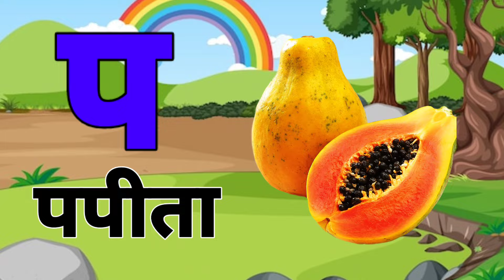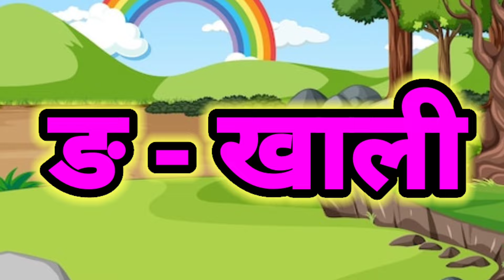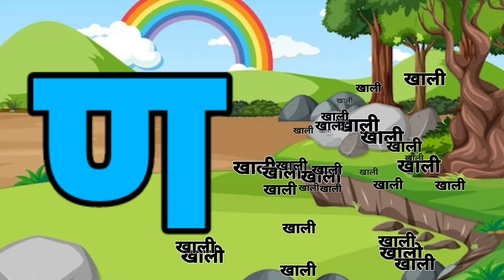123 Numbers, learn to count, One two three, 1 to 20, 1 to 100 counting, Hindi alphabet